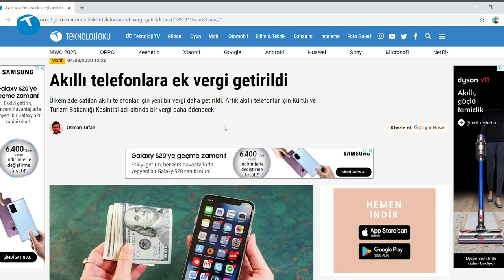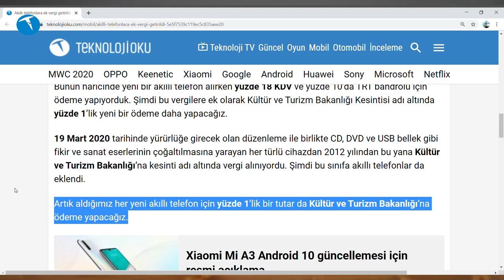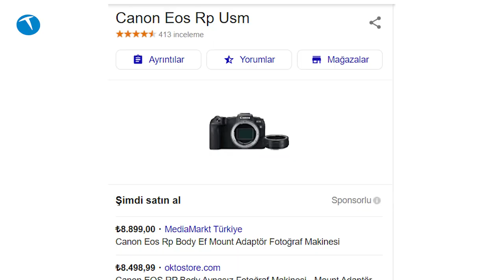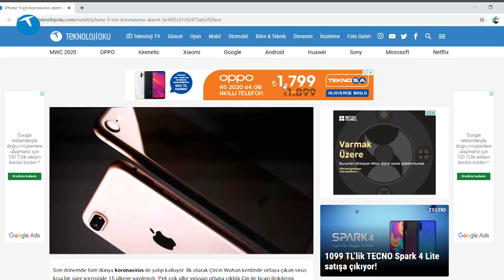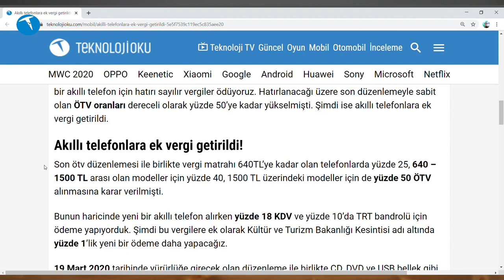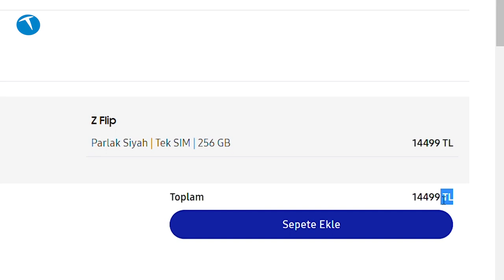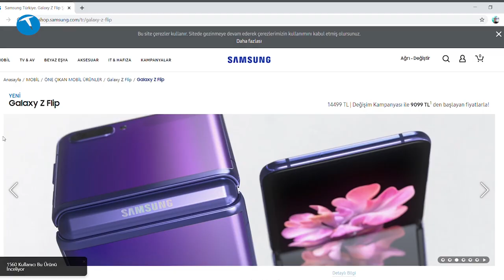Yeni vergiler sonrası akıllı telefon fiyatları ne kadar artacak? | TeknolojiOku-Yorum #2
Akıllı telefonlara yeni gelen vergi zammını mercek altına alıyoruz. Yeni gelen yüzde 1'lik Kültür ve Turizm Bakanlığı kesintisi akıllı telefon fiyatlarına nasıl yansıyacak?

TeknolojiOku-Yorum videomuzun yeni bölümünde akıllı telefonlara gelen yeni vergiyi ve bu verginin kullanıcılara yansımasına odaklandık.

Ayrıca ülkemizde katı fiyat politikasına sahip üreticileri de ifşa ettik.